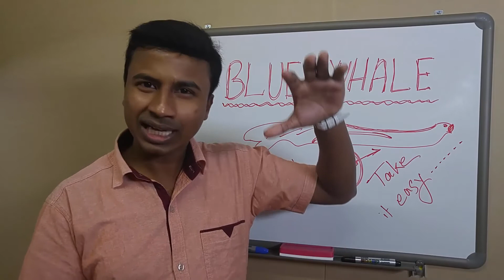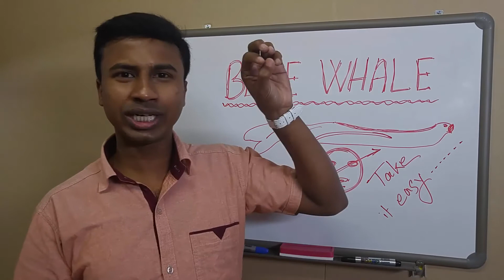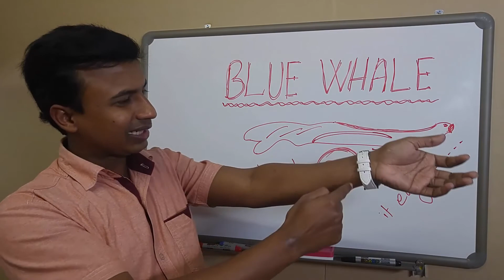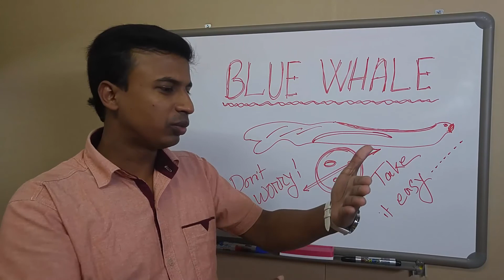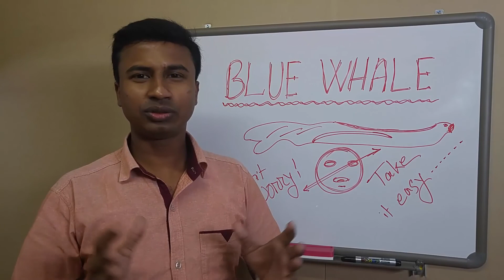Blue Whale Challenge Most of The Things You Know are False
This is an English learning Channel where people get a lot of English Resources. I provide basic English, English Grammar, class 6 to Class 12 applied English Grammar, Spoken Rules, everyday English etc & absolutely free.